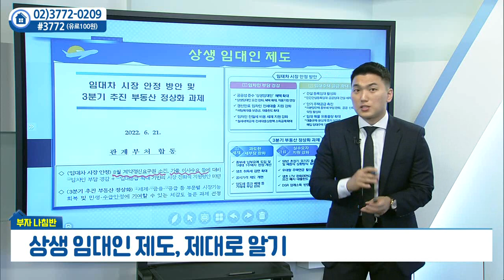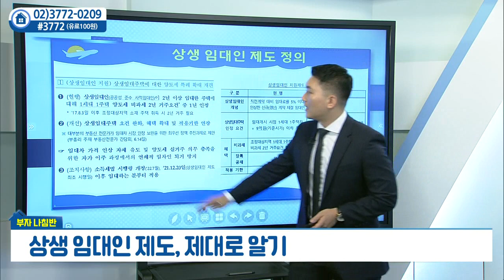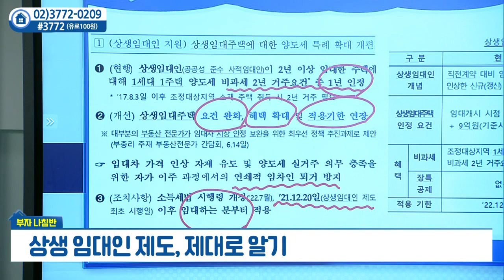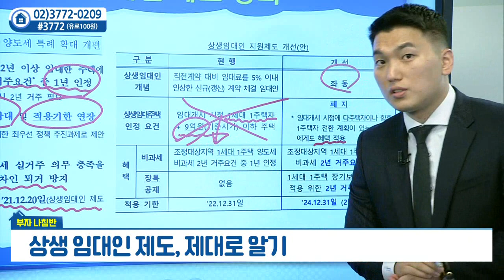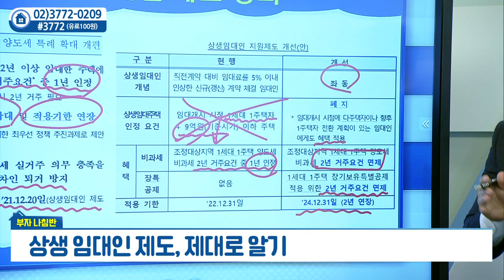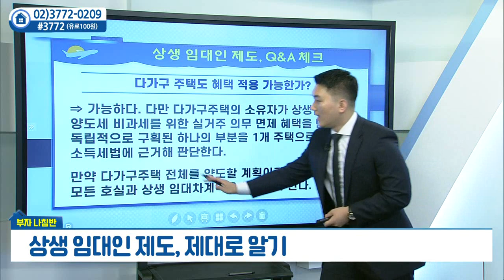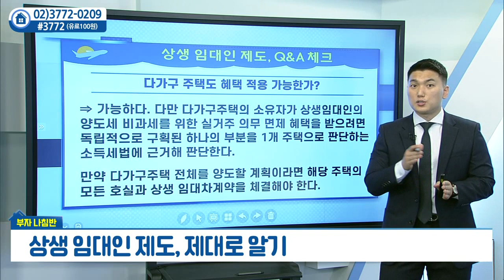상생임대인 제도, 제대로 알기_지세환의 부자나침반 (20220714)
상생임대인 제도, 제대로 알기